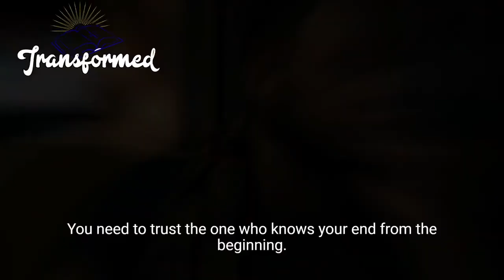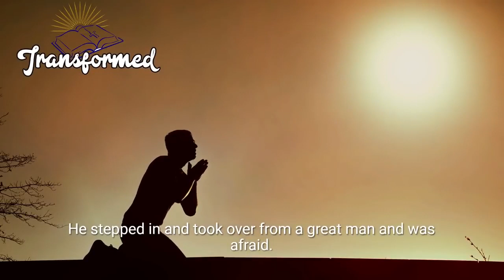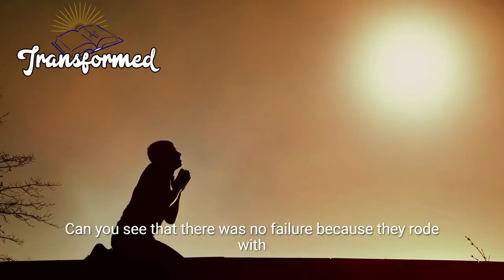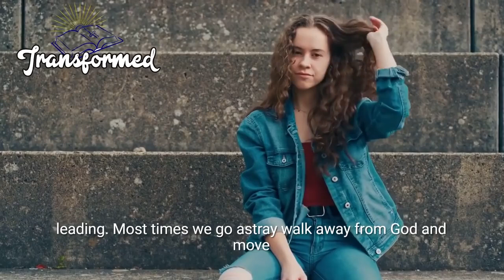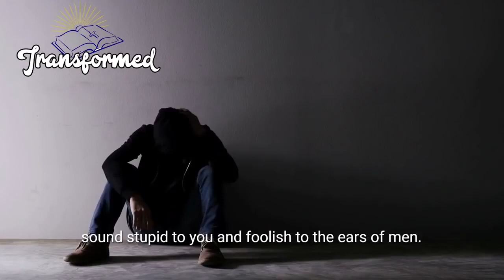GOD SAID IF YOU WANT TO BE BLESSED AND PROSPER THIS YEAR WATCH THIS VIDEO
i wish that you prosper and be in health even as your soul prospers god is the master and giver of success success is what defines who he is and what he does his creative works are wonderful and amazing to behold you cannot be connected to him and end up failing you cannot follow his leading or ways and end up in disgrace it is only by him that true success is achieved and attained his promises are for you to be outstanding and to be a success it doesn't matter where you are now it does not matter how long you have been a failure he can turn things around and you would be on the success side again.